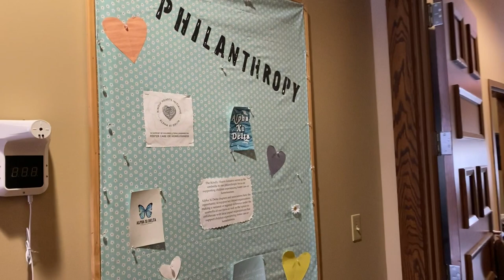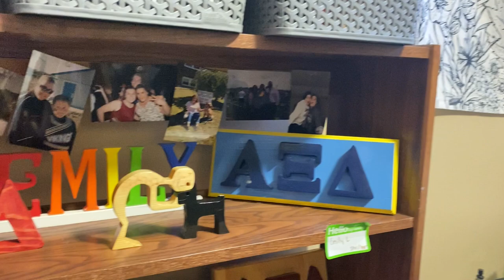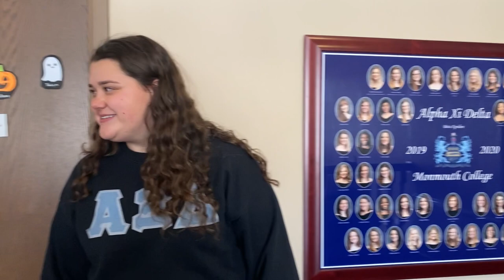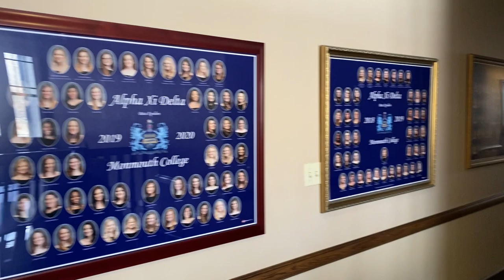Alpha Xi Delta House Tour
Welcome to the Alpha Xi Delta house! Take a look around. 💙💛